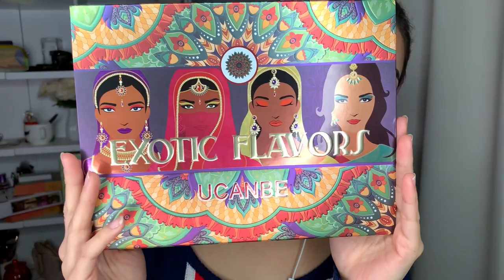MAQUILLAJE PROBANDO PRODUCTOS DE UCANBE EN TONOS NARANJA 2020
🌸bienvenida

Tienda de ucanbe ✨🥰 me en encanta

🙈😍Iluminador de  colourpop

       🌻TIENDAS FAVORITAS